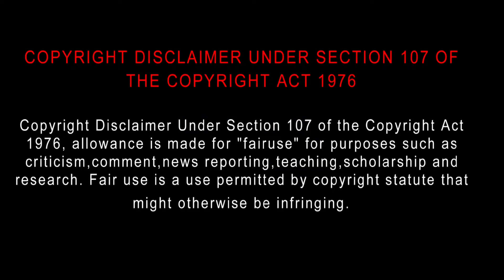BloodRayne 2: Deliverance (2007) Movie Review Tamil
BloodRayne 2: Deliverance (2007) Movie Review Tamil | BloodRayne 2: Deliverance Tamil Review | New Tamil Dubbed Action Movie